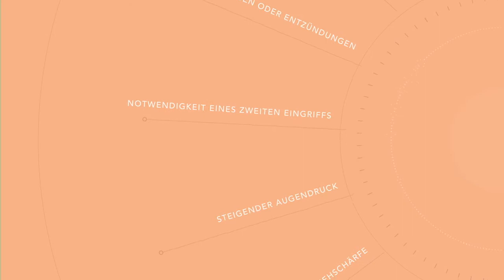EVO Visian ICL PHAKE LINSEN Implantation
Für mehr Informationen zur ICL Behandlung, besuchen Sie unsere

Phake Linsen als eine Augenlaser Alternative vom STAAR Surgical. Seit 25 Jahren mit über 800000 implantierten Linsen Weltweit. Biokompatibles Collamer Material. Linsenimplantation im Herzen von Wien, Linz Graz bei EyeLaser

Augen lasern Wien | Augenlasern im Augenlaserzentrum Wien
Augenlasern in der Augenlaser Praxis Eyelaser in Wien, Graz, Linz & Zürich bei Dr. Victor Derhartunian